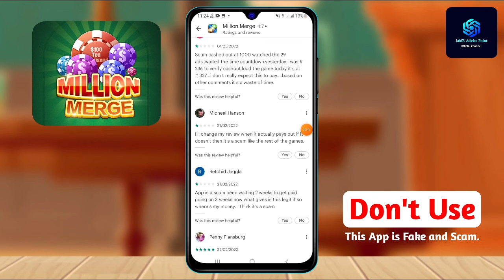Million Merge App $1000 PayPal Withdrawal Proof || Million Merge App Review || Earn Money Online App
Million Merge
Million Merge App
Million Merge Review
Million Merge Real Or Fake
Million Merge Legit?
Million Merge Game
Million Merge paga?